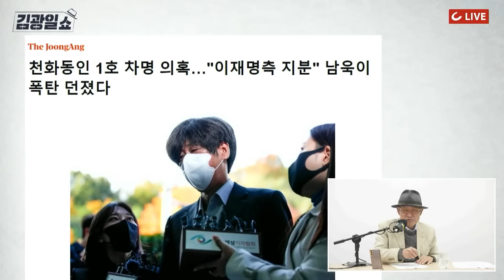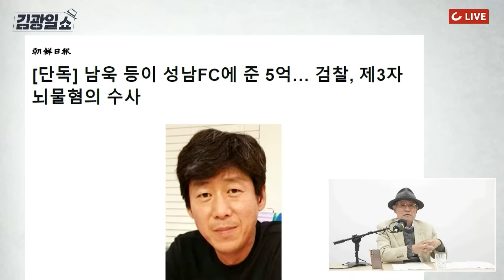[김광일쇼] 유동규 이어 남욱까지 폭탄 발언…검찰, '대장동 듀오'와 이재명 노린다